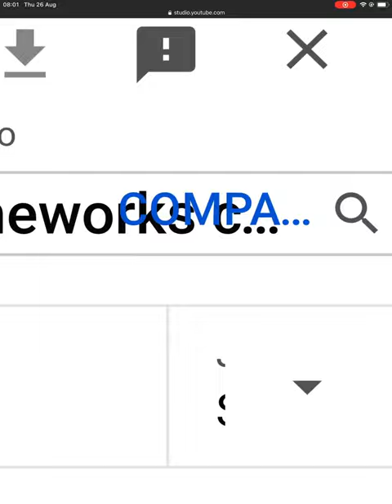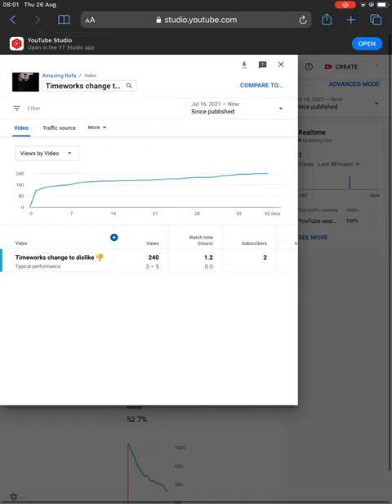As you zoom in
Text stopping earlier as you zoom in.
Text overload.